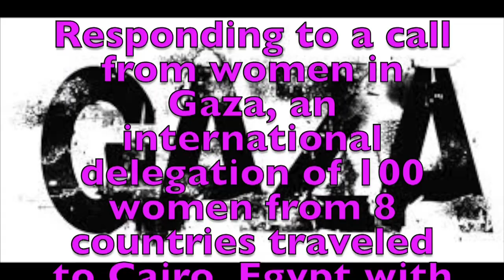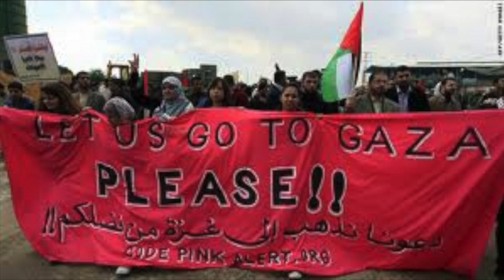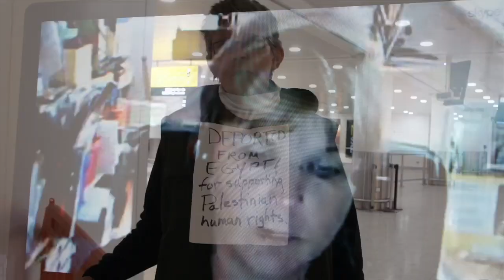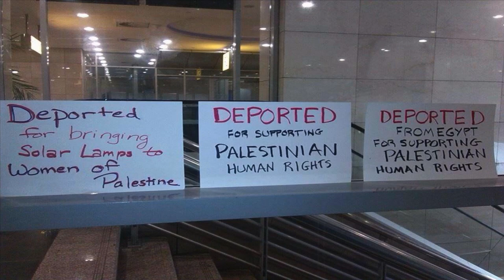Why Support Gaza-Women Peace Delegates Speak Out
Women detained, deported and blacklisted from Egypt for trying to bring humanitarian aid to the women and children of Gaza speak about the reasons they took on this quest.